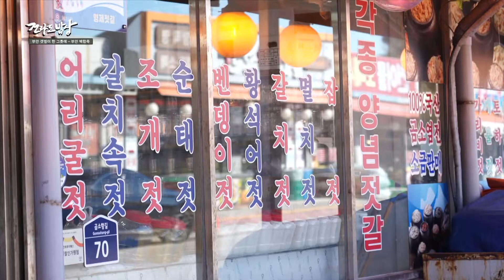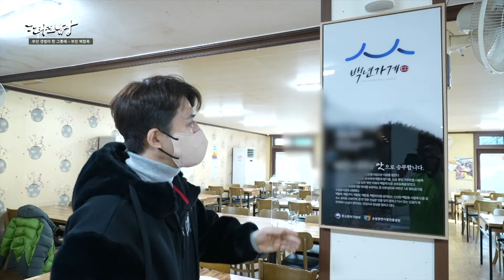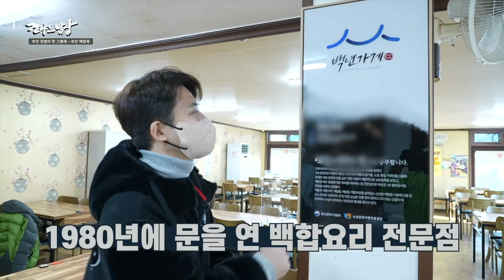전라도밥상-부안 갯벌이 한그릇에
전라북도 부안군 갯벌에는 꽃이 있습니다
뽀얀 속살 그리고 탱글한 식감
갯벌이 품은 백가지 무늬의 조개 백합
부안 갯벌이 한그릇에 가득 담긴 백합조개 맛보러  떠나보실까요?